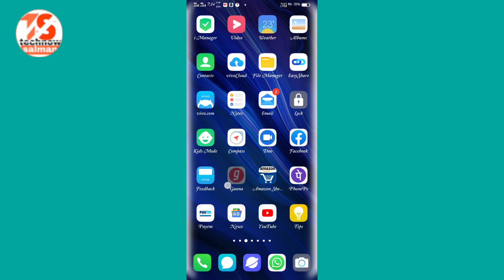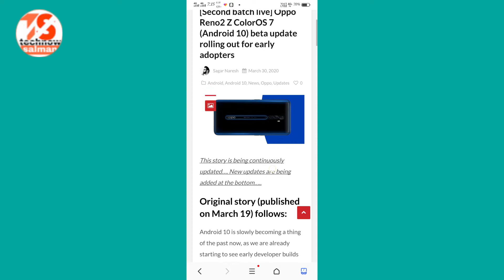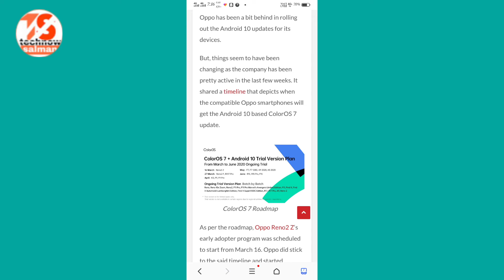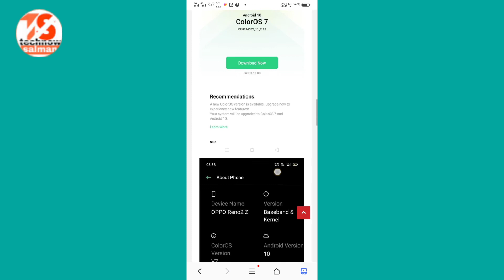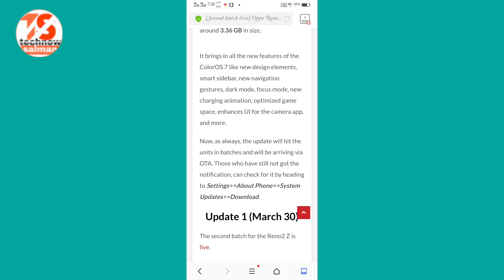Oppo Reno 2 Z Android 10 ColorOS 7 beta Update Ruling out New Update /By 2020 Technical Salman